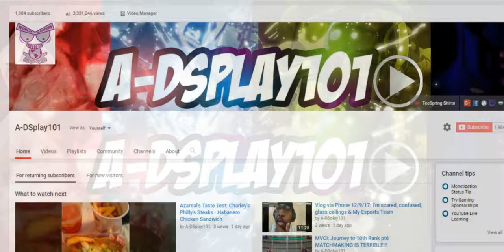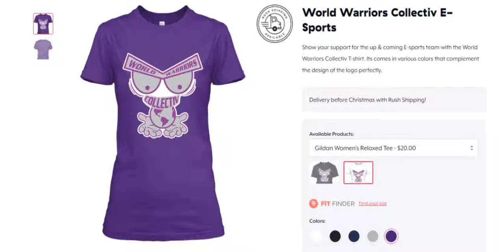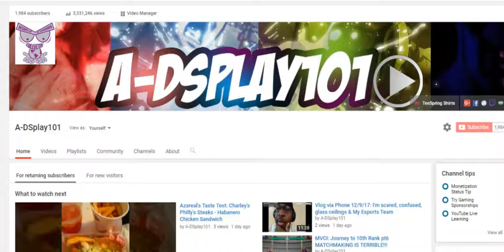A-DSplay U.S. 12/10: Monster Hunter World BETA, Deadrising 4, Tokyo Xanadu eX+ & T-shirt UPDATE!!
Its going to be an action filled week: DeadRising 4, Monster Hunter World BETA, Tokyo Xanadu, the conclusion of Blue Reflection & An update on my Esports team T-shirts